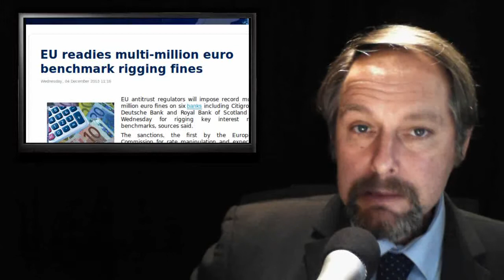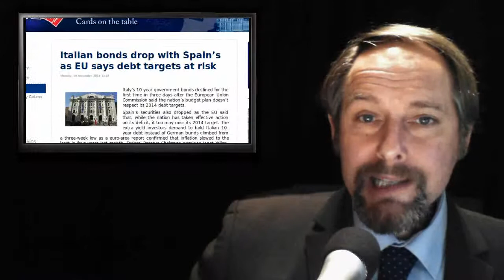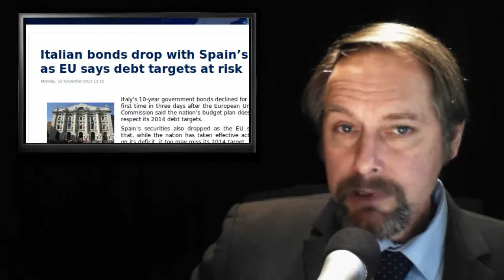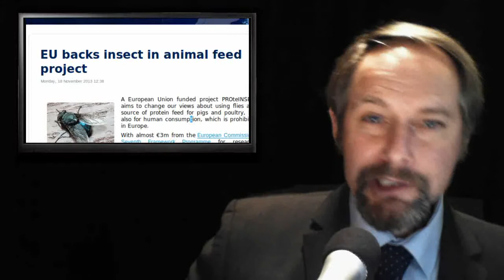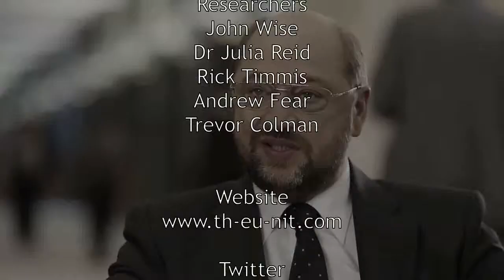EU Fly Soup - Bond Collapse - Oranges and Lemons - Too Sweet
Today's stories:

1. EU tries to stop citrus imports from South African

2. EU readies multi-million euro benchmark rigging fines

3. EU allows additional 700,000 tons of sugar exports in 2013-14

4. Italian bonds drop with Spain's as EU says debt targets at risk

5. EU backs insect in animal feed project